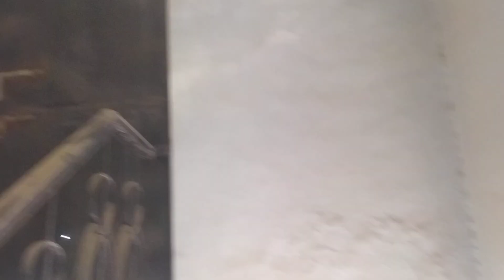19 May 2023